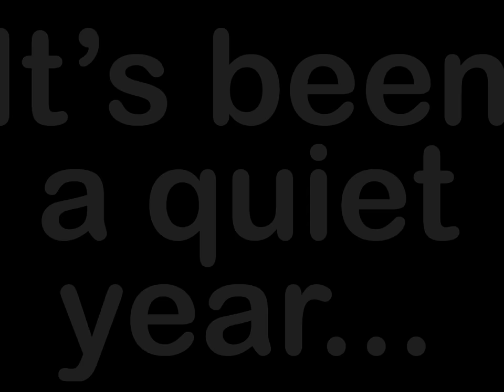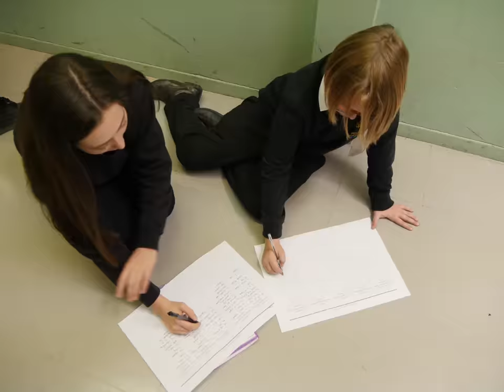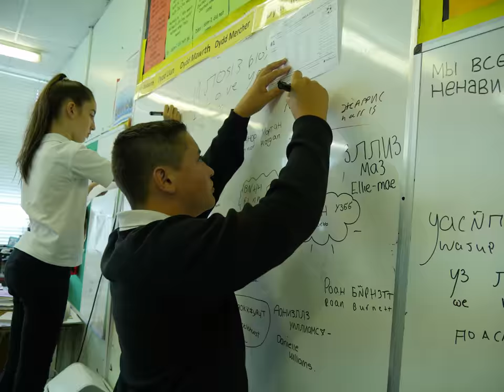Looking back at 2017-18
What a great year at Pencoed Comp! Take a look back at just some of the awesome experiences pupils had over the last academic year.